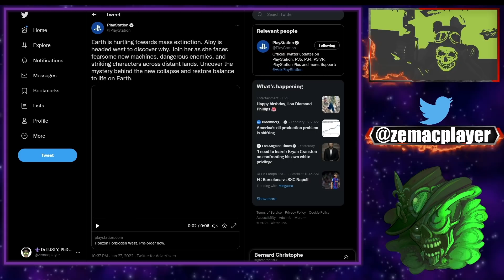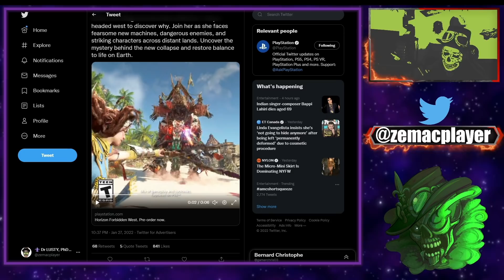Je réponds aux commentaires sur les différences entre Trailer/Pub et le jeu réel!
Réaction de la Lusty